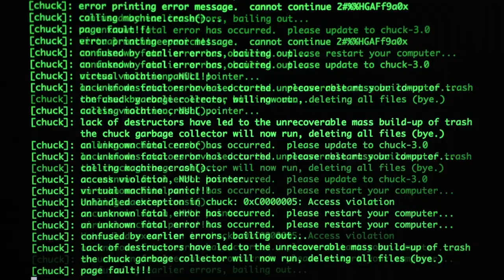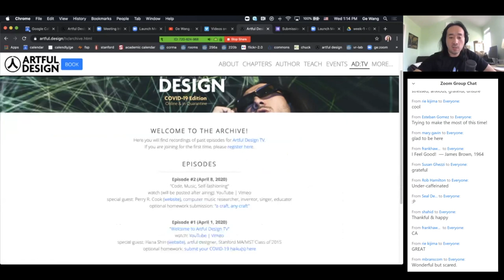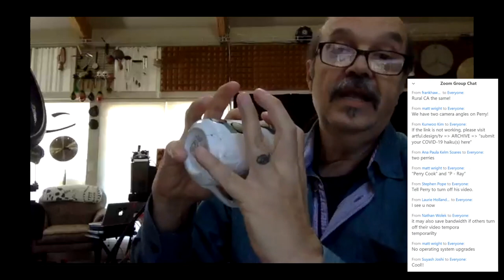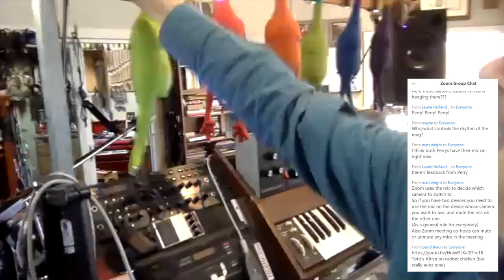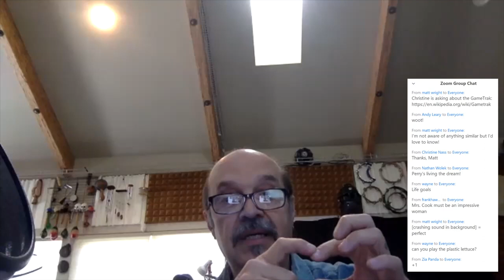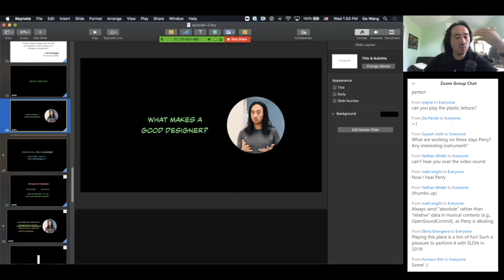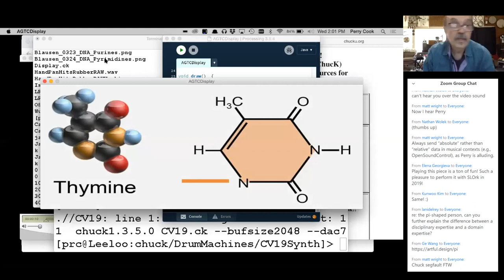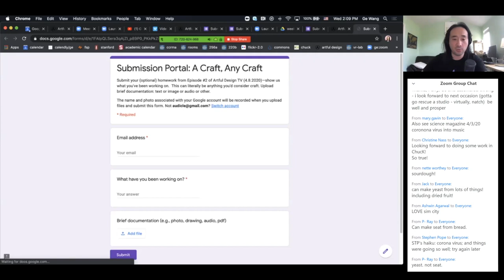Episode #2: "Zany Musical Inventions with Perry Cook" — Artful Design TV (COVID-19 Edition)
Artful Design TV (COVID-19 Edition)
Episode #2: "Zany Musical Inventions with Perry Cook"
incept date: 4.8.2020 | guest co-host: Perry R. Cook

A multi-format, interactive, weekly series (over Zoom) encompassing artful design, music, coding, critical making with helpings of history and philosophy, and life check-ins for all participants. No experience needed; it's free and all are welcome.

Each week we will explore a topic/prompt, have a conversation, and attempt a collaborative activity, like group audio programming (what could go wrong?). We will have virtual fireside chats with guests, and we will take time to check-in with one another.